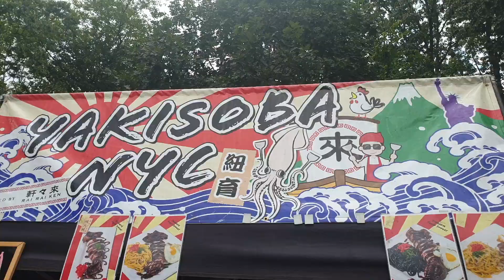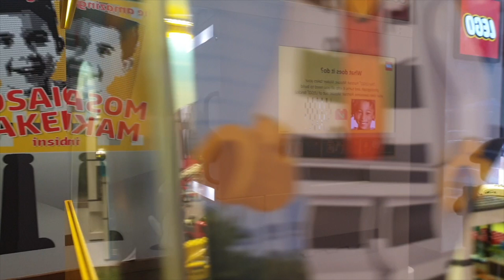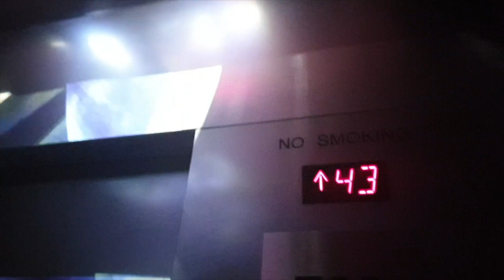NEW YORK CITY - SEPTEMBRE 2019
Vous pouvez retrouver mes différentes photos de NewYorkCity sur Instagram @sarah_conte_un_voyage